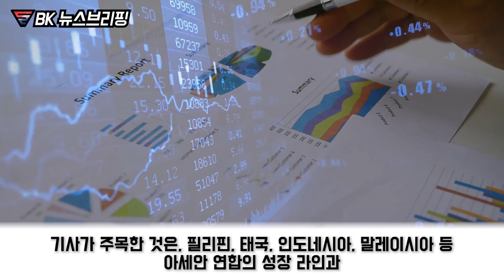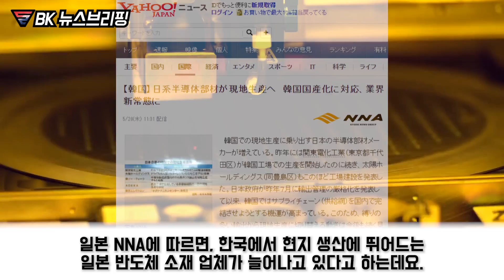"지금 한국으로 가야 산다!" // 탈일본 시작한 일본기업들 너도나도 한국행 줄이어..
이 달말 일본의 선택은?

"지금 한국으로 가야 산다."

탈일본 시작한 일본기업들
너도나도 한국행 줄이어